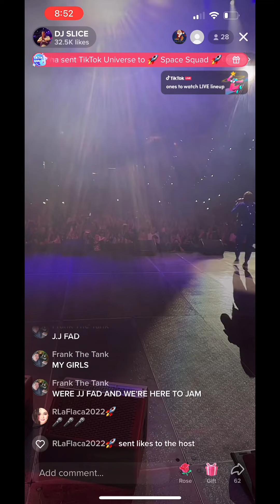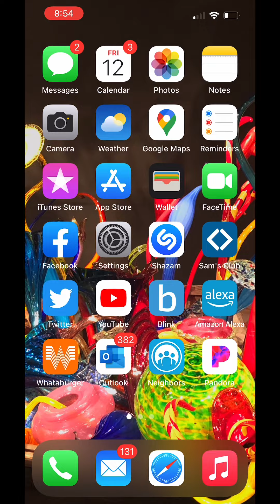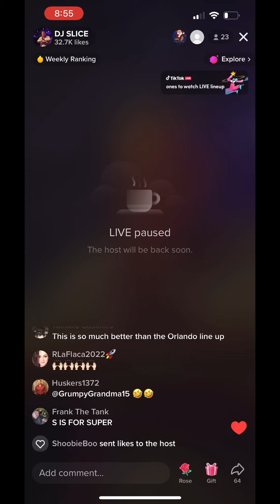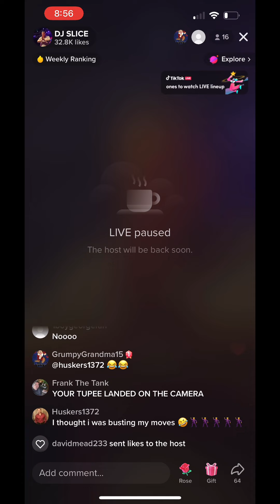JJ Fad—Beginning of Supersonic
The beginning of Supersonic